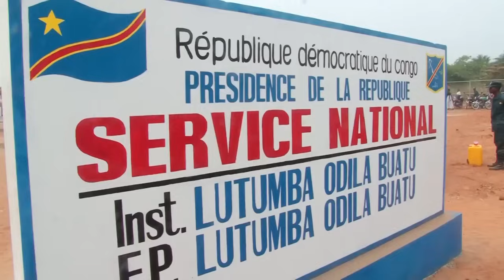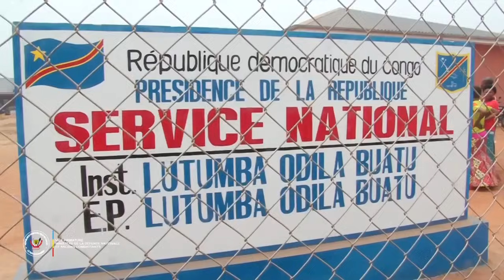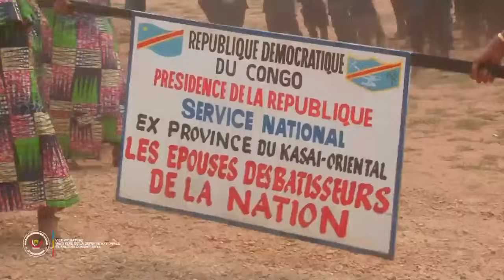Kasaï-oriental, le vice- Premier ministre Guy a inauguré une école construite par le Service Nat.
C'est Guy KABOMBO MWADIANVITA qui a présidé la cérémonie d'inauguration d'une école érigée par le Service National dans le village de Bena Kalubi. Kuetu kakujiminyi !